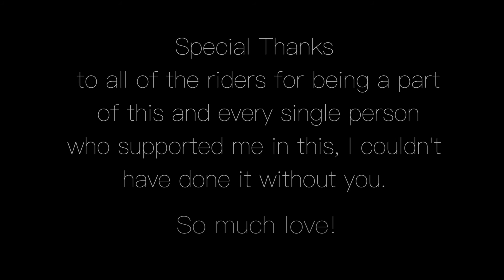EP 4 - SHOOTING IN CHATTER CREEK WITH THE GNU LADIES